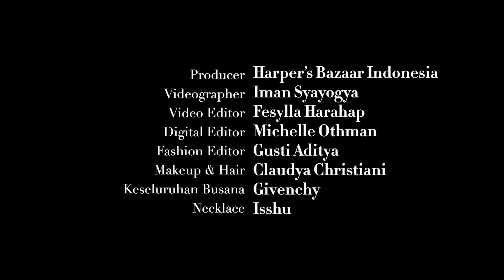BTopic with Gabriel Price: Love & Relationship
What type of girl does Gabriel Prince like? Simak tuturan pria berzodiak Cancer ini dalam menyikapi kehidupan asmara dan karakter perempuan yang dapat memikat hatinya pada video berikut.

Portofolio ini:
Videografer: Iman Syayogya
Video Editor: Fesylla Harahap
Digital Editor: Michelle Othman
Fashion Editor: Gusti Aditya
Makeup & Hair: Claudya Christiani
Keseluruhan busana, Givenchy. Kalung, Isshu